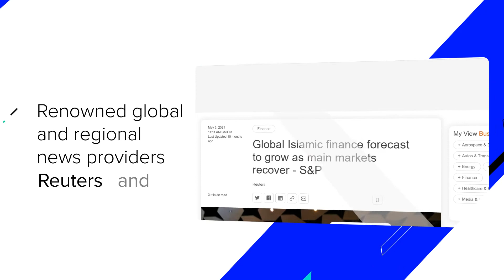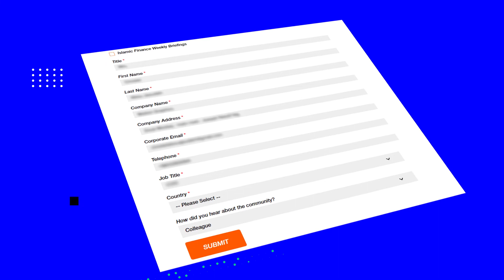Stay updated on Islamic finance developments with Refinitiv's briefings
Joining Islamic Finance Gateway (IFG) provides you the opportunity to be part of an exclusive Islamic finance community and be the first to receive:

Digital Newsletters Published From Sunday to Thursday
Trending Daily Islamic Finance News and Analysis
Key Industry Updates and Market Movements
Updated Islamic Finance Data and Information
Latest Groundbreaking Financial Reports and Key Findings
Exclusive Invitation to Upcoming Top Islamic Finance Events.

Stay ahead by signing up today to receive the IFG Newsletter and enjoy exclusive benefits offered to community members.